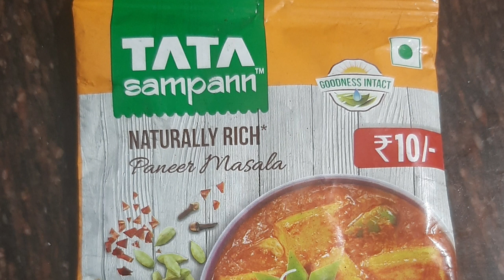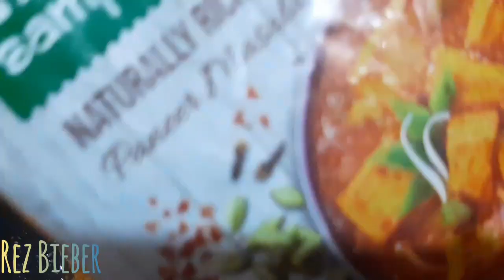RECIPE OF PANEER/Very Easy recipe/🥘🍛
Heyyy followersss.

I'm back with another recipe.

Till then take care everybody.
Bye bye.